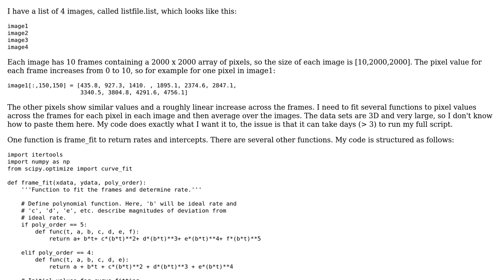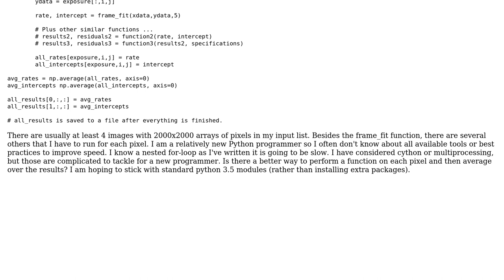Code Review: Polynomial curve-fitting over a large 3D data set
With thanks & praise to God, and with thanks to the many people who have made this project possible! | Content (except music & images) licensed under CC BY-SA | Music | Images & others | With thanks to user Peter Taylor user A. Cremins user 200_success and the Stack Exchange Network Trademarks are property of their respective owners. You are responsible for your own actions.